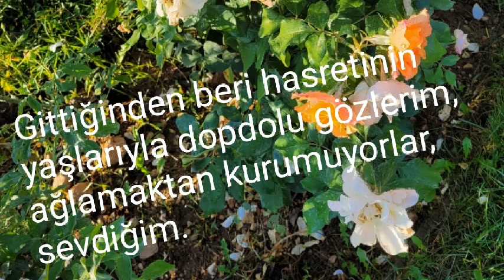Kurumuyorlar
Sevdalının kendisini terk eden sevdiğine olan sitemini anlattığım sözümü, doğa fotoğrafları ile birlikte sundum.